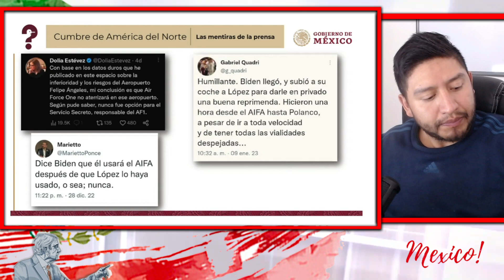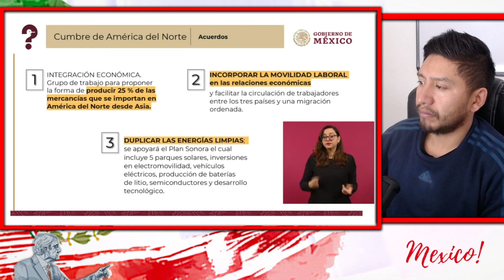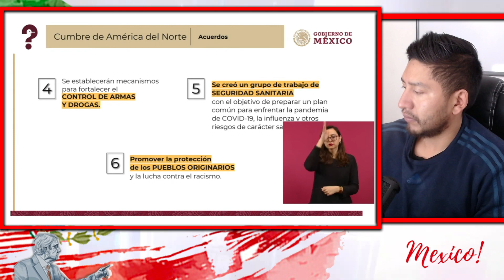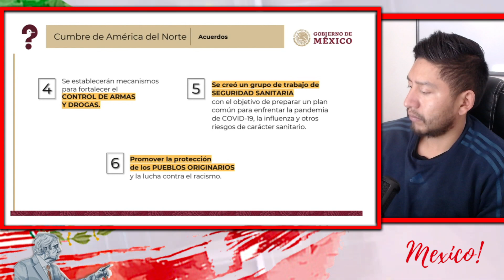ACABA DE PASAR HOY! AMLO LES DA TREMENDA APLACADA A MEDIOS CHAYOTEROS EN LA MAÑANERA